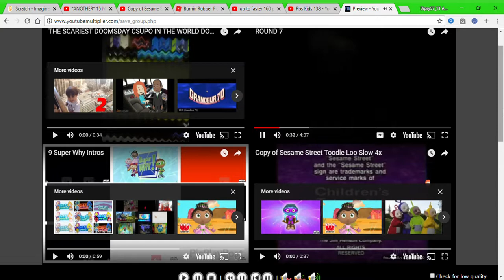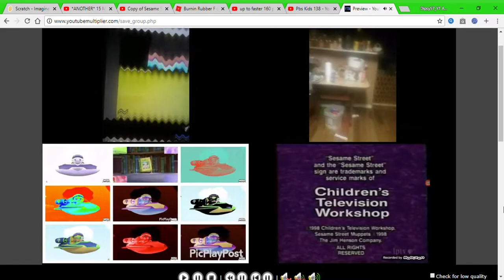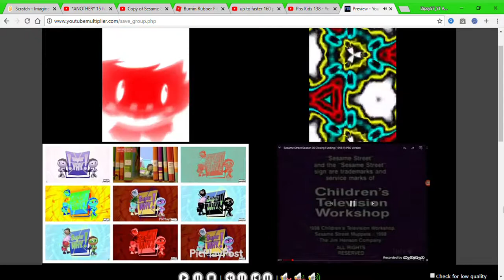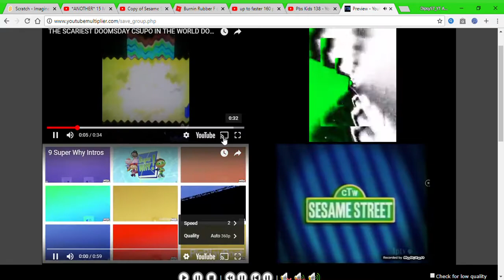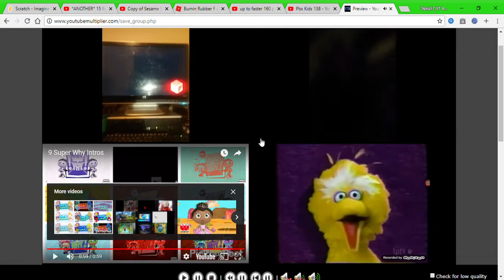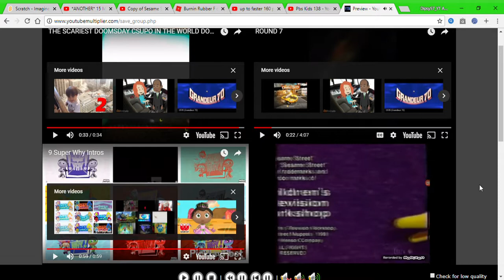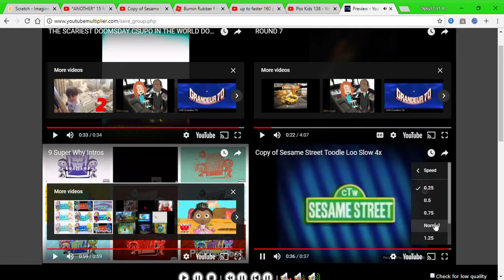Annoying Goose: new one V14